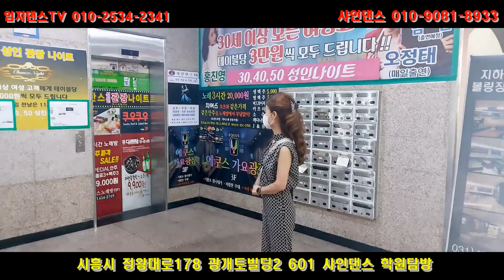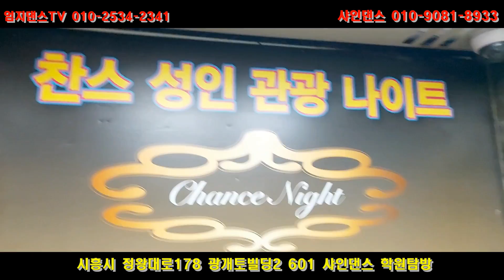엄지댄스TV(대전)폭풍더위 속#원정댄스,투어7탄#시흥시#샤인댄스# 보라원장#학원탐방#엄지원장&보라원장#첫만남#첫손맛#지루박#부르스#korea jitterbug#샤인댄스,강추👍👍#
엄지댄스TV입니다.~~
폭풍더위 속!~원정댄스7탄 시흥시 샤인댄스학원에 보라원장님을
소개하고자 합니다.~~!!^^
즐겁게 저희 엄지댄스TV 오늘의 업로드 영상 보시고~~
즐거운 아침을 여시길 바랍니다~~
감사합니다!^^

사랑하는 저희 엄지댄스TV 구독자&시청자 회원님~~^^
저희 엄지댄스TV에 관심과 응원에 사랑해 주심에
저희 엄지댄스, 원장과 부원장은 여러분들을

엄지댄스 스포츠학원
대전시 서구 갈마동 1129번지 수정빌딩4층

구독자님들 항상 건강하시고 행복하시길 바랍니다.
언제나 최고보다는 최선을 다하는 엄지댄스가
되겠습니다.

(대전)엄지댄스 스포츠학원
엄지용&김설하.올림